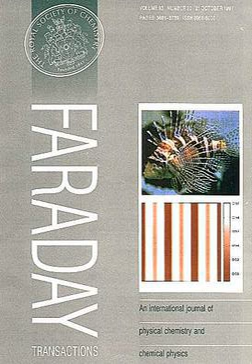Journal of the Chemical Society, Faraday Transactions 2 | Wikipedia audio article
00:00:20 History
00:01:24 See also
00:01:38 External links

- Socrates

SUMMARY
The Journal of the Chemical Society, Faraday Transactions was a peer-reviewed scientific journal published from 1905 until 1998. The journal was originally published by the Faraday Society under the name Transactions of the Faraday Society and was renamed in 1972.